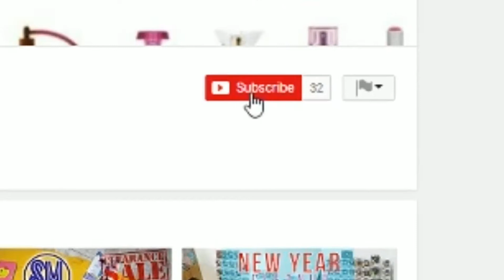Exploring Molo Plaza and Molo Iloilo Church